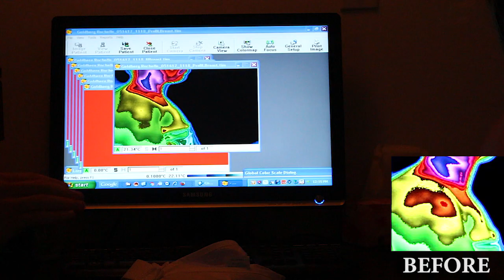Never before seen Energy-Healing captured on camera!